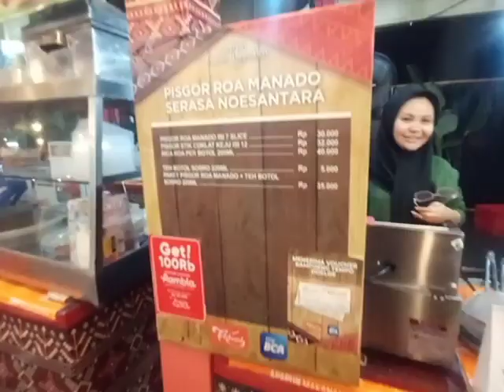Kampoeng Tempoe Doeloe Di La Piazza,Mall Kelapa Gading 1,Rabu 23-8-2023,Jakarta Utara.Indonesia.